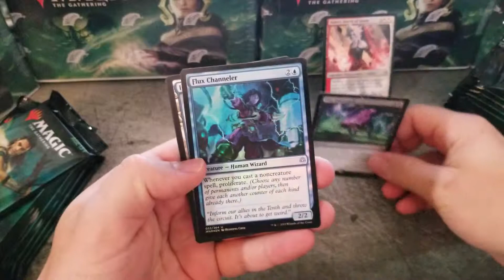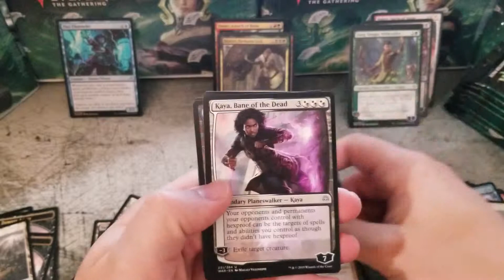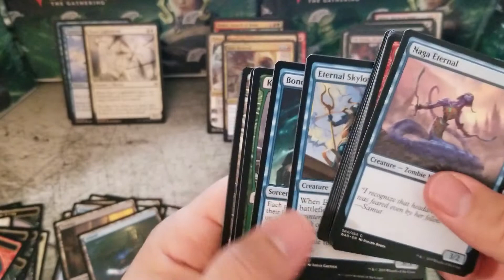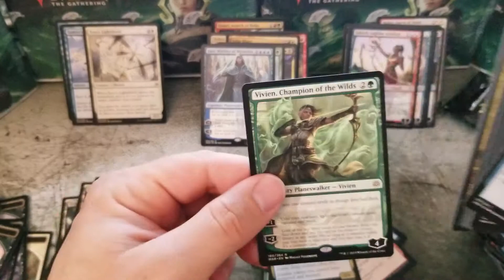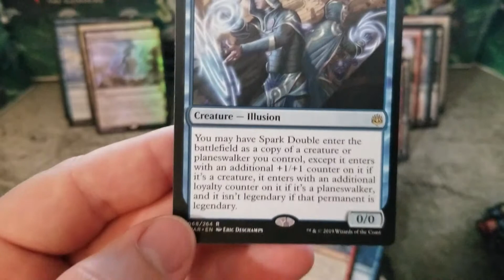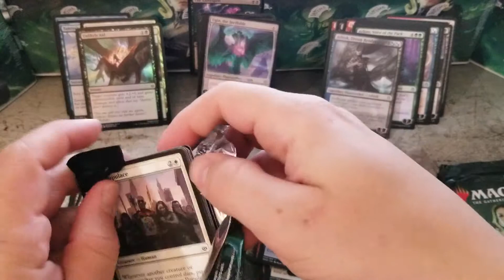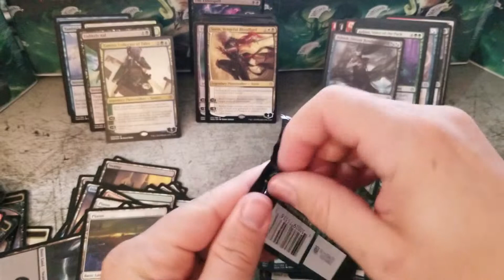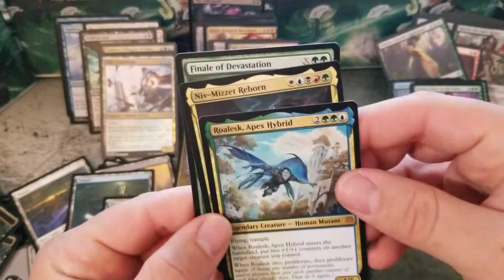War of the Spark Box 2 no mythics!?